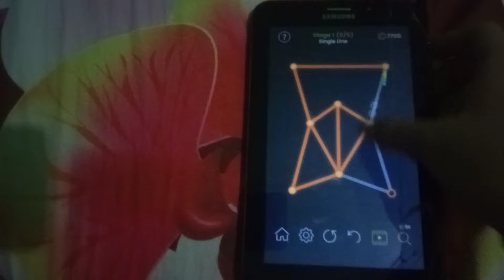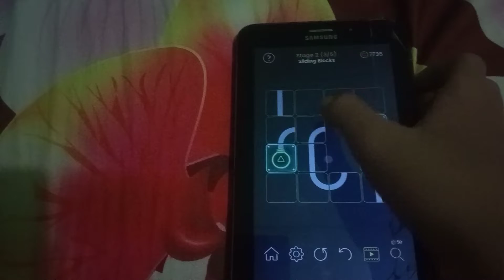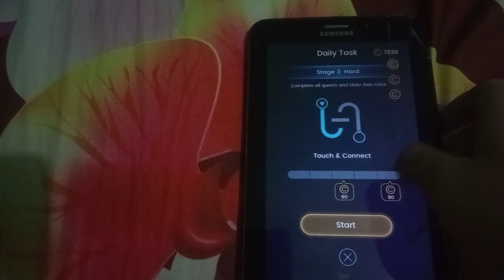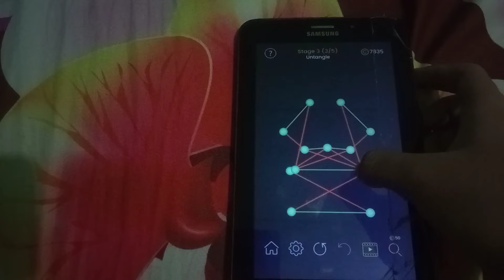Solving Daily Task In Puzzle Glow Day 55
Shoutout for these people for making me happy and wants to make friends! (also have the same names!)